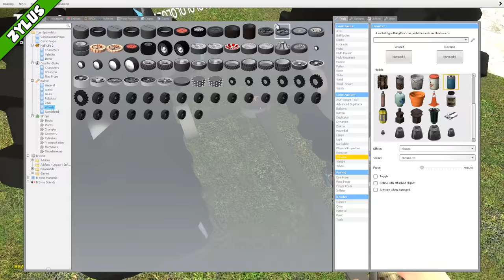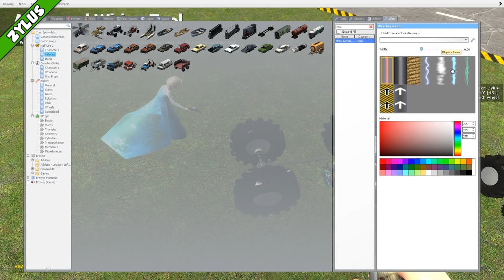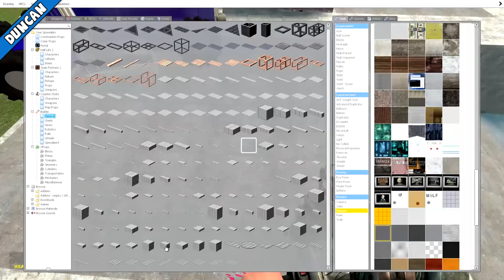Gmod Building Cars #2 - Milf Wing (Garry's Mod Build Challenge)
Gmod funny moments! Our cars are sort of taking shape as we edge closer to race day.